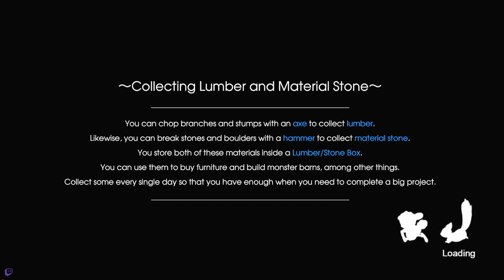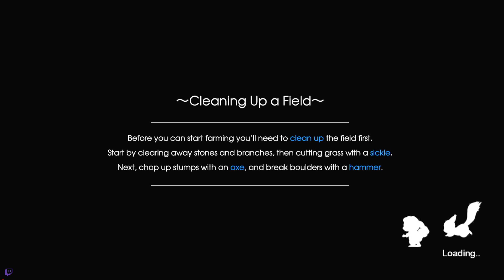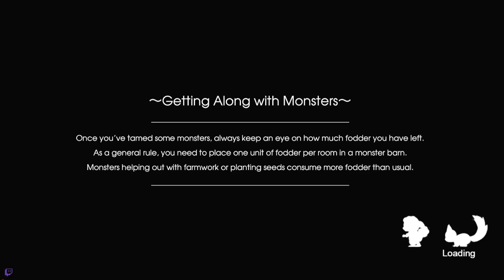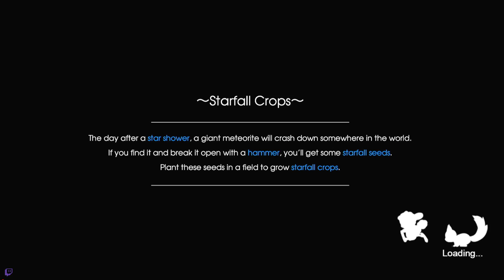Rune Factory 5: Chilling in Rigbarth [Early Game, English]